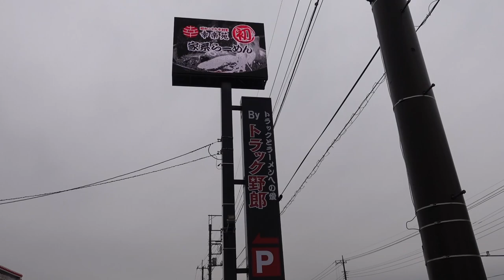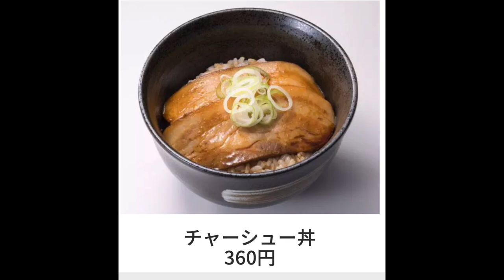【トラック野郎】 幸楽苑の家系らーめんを食す ＃1212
幸楽苑の家系らーめんトラック野郎 沼南町店
千葉県柏市箕輪７５９−２０
20211年11月29日にオープンしたお店です
＊最後に、デコトラ風の内装とらーめんオブジェ写してます